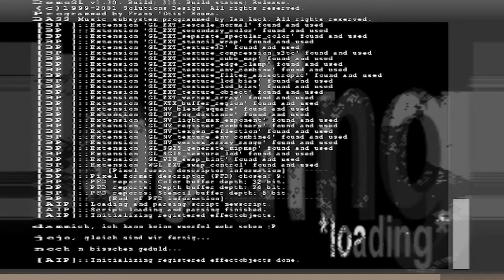Wuerfeltrauma by Vantage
Wuerfeltrauma by Vantage (Demo PC 2001)